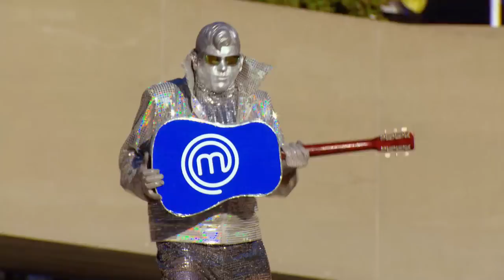Tammara Behl Best Moments | MasterChef Canada | MasterChef World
The best moments from MasterChef Canada contestant Tammara Behl.